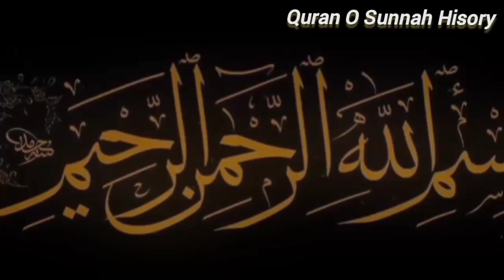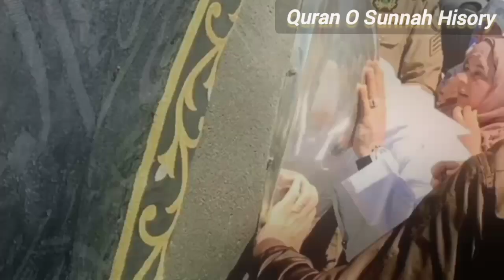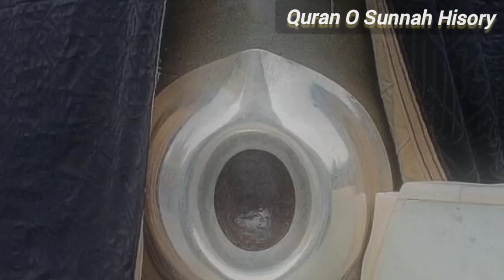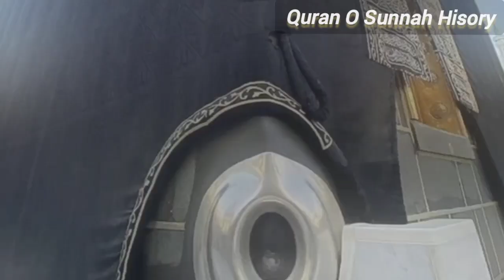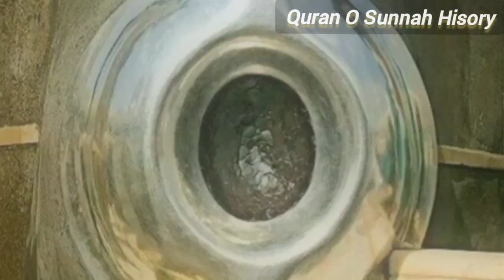Hajr e Aswad Stone History / Hajr e Aswad Ki Chori Ka Waqia.